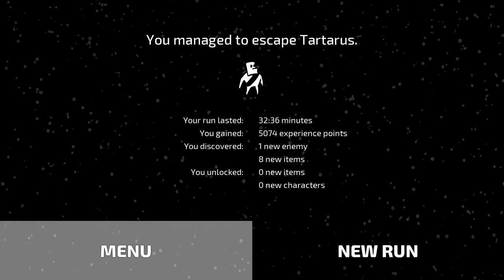BACK AND BETTER THAN EVER! | Space Gladiators | 1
Join us as we continue to check out a new roguelite from Thomas Gervraud, Space Gladiators: Escaping Tartarus! This Hollow Knight inspired roguelite has tons of unique items, inventory managements, unique paths and highly replayable gameplay.

| OLEXAMAS! |

Olexamas is a month long YouTube and Twitch event where we do fun new series, throwback to old beloved series, and overall do unique themed holiday content all with the intention of raising money for Extra Life charity, an organization that works for children’s hospitals to give children an “extra life”. Even though our channel is small, we raised over $1000 for charity the past three Olexamas’s for close to $4000 total raised for charity. It’s always been a very wholesome time of year and the content this year is going to be extremely fun so get ready!

| SOCIAL LINKS |

| PROMOTIONS |

| MUSIC |